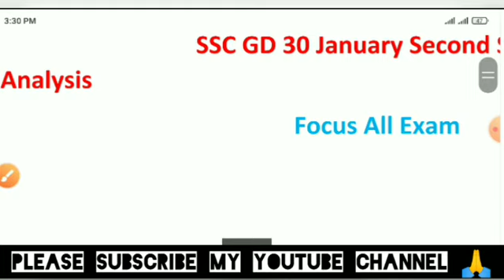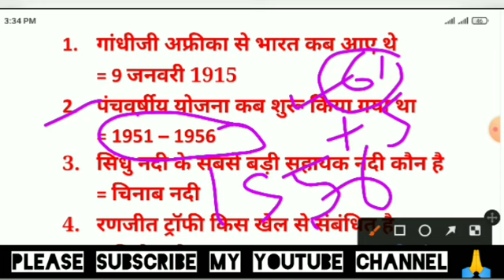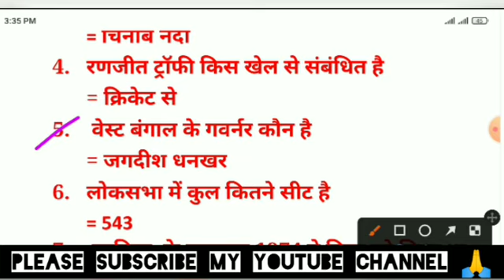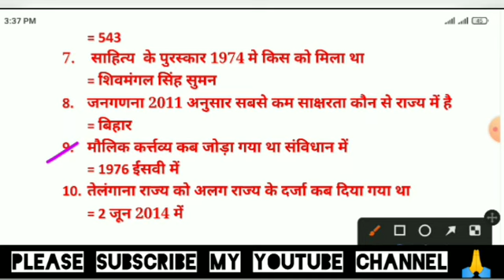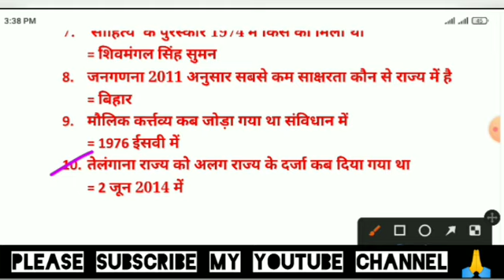SSC GD Exam 30 जनवरी 2nd Shift Paper Analysis 2023